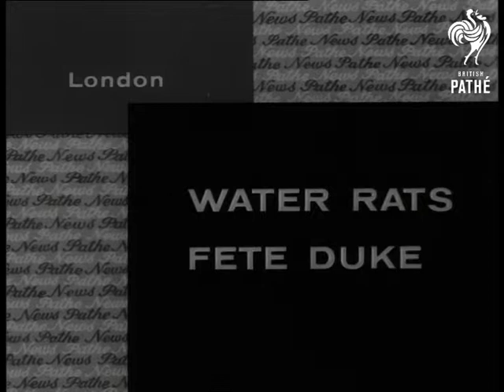Water Rats Fete Duke (1965)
Title reads: "WATER RATS FETE DUKE".

Europa Hotel, London.

L/S of charity luncheon held by the Grand Order of Water Rats.  C/U Prince Philip (Duke of Edinburgh) and King Rat / comedian Tommy Trinder.  M/S members of the Water Rats. M/S comedian Ken Dodd pulling faces.  M/S cheque being presented to Duke (natural sound).  M/S members clapping. Various shots of Duke's speech - he cracks lots of jokes.  M/S members clapping.  M/S Clarkson Rose, Deputy Preceptor, reading comic monologue.  M/S members applauding.  L/S Clarkson Rose presenting Duke with gold fountain pen. M/S ditto.

Cheque is for Â£5000 and will be presented to the Housing the Homeless fund.

 FILM ID:1820.25